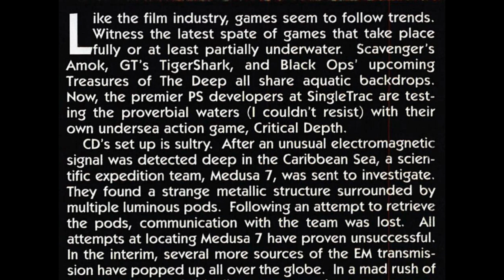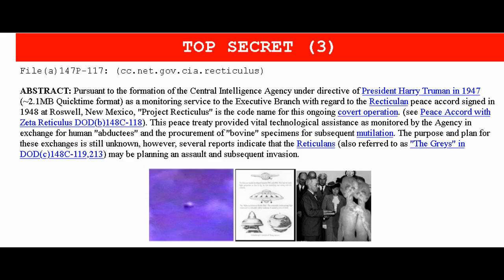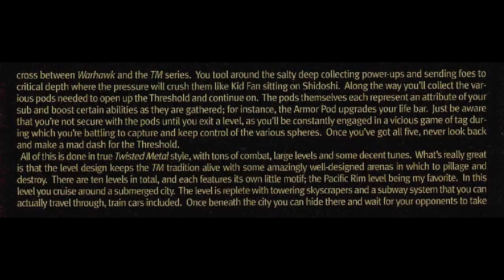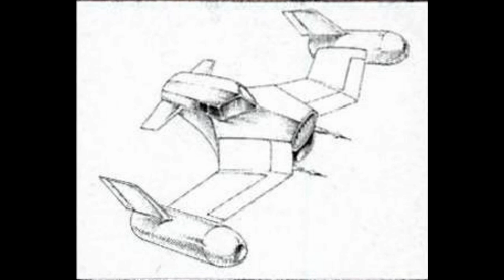Critical Depth PSX Under the Sea